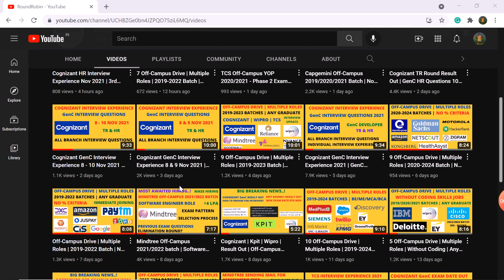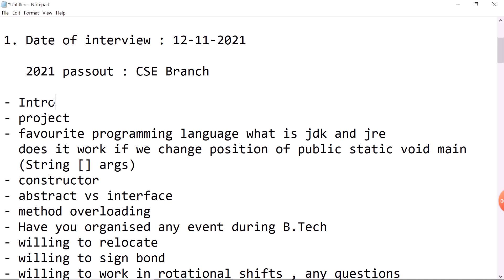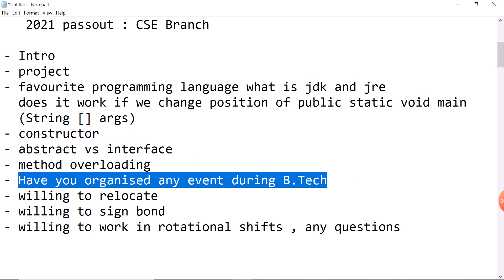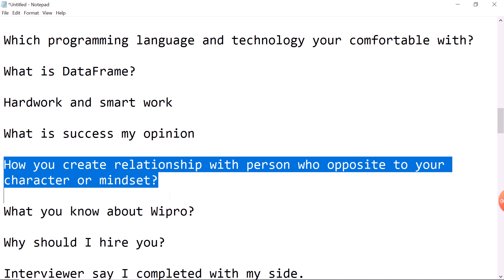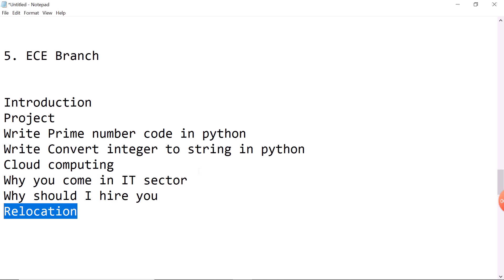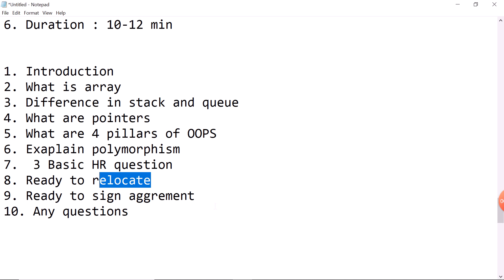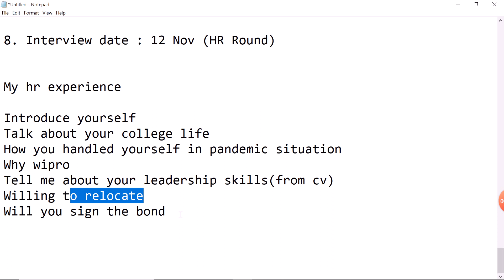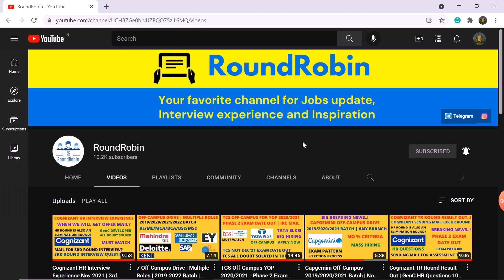Wipro Interview Experience | Elite Interview Questions TR + HR Nov 2021 | All Branch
Hey, Guys In this video we have discussed Wipro Elite Interview Experience 2021. Wipro Interview Questions Nov 2021 | TR+HR all rounds Interview Questions from different panel | All Branch. Must Watch

Wipro Interview experience 2021
Wipro Interview questions 2021
Wipro tr round questions
Wipro hr round questions
Wipro latest interview questions
wipro elite interview questions 2021
latest wipro interview questions 2021
wipro interview 2021
wipro interview reschedule 2021
Elite National Talent Hunt 2020 & 2021
Elite Off Campus 2021
Wipro NTH 2021
Wipro Elite NTH Off-Campus 2021
Wipro Project Engineer 2021
Wipro hiring for Project Engineer role 2021
Wipro recruitment 2021
Wipro latest jobs 2021
Wipro hiring freshers 2021
Wipro Project Engineer Selection process 2021
Wipro Elite NTH Selection process 2021